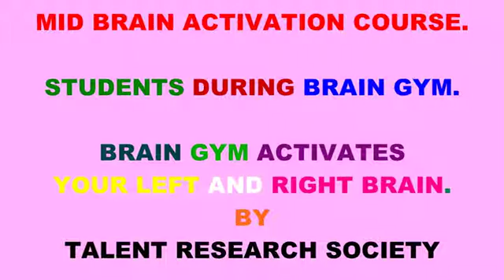brain gym students of mid brain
in mid brain course brain gym is the important part . it activates your brain and body. make your concentration power more strong.